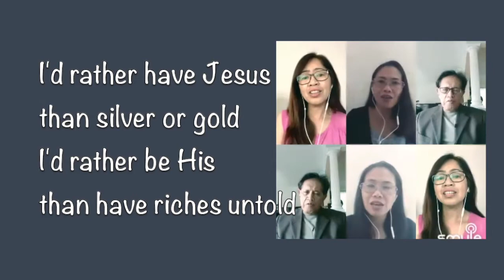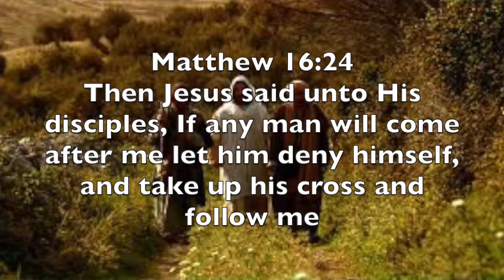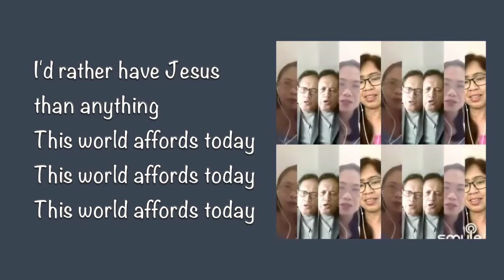I’d rather have Jesus cover